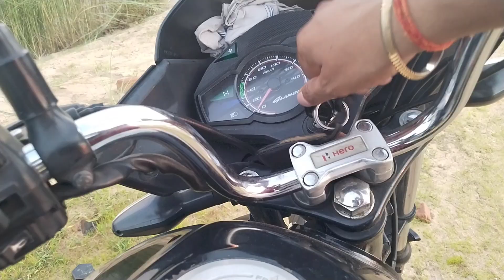गजब- आपकी बाइक से KTM DUKE जैसा जबरदस्त साउंड निकालने का आसान तरीका |Sudhanshu Experiment